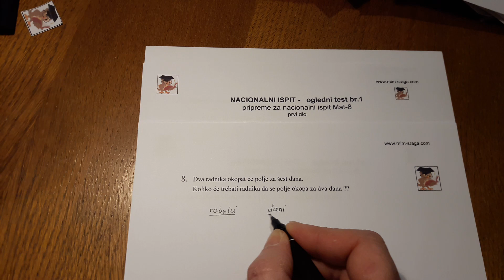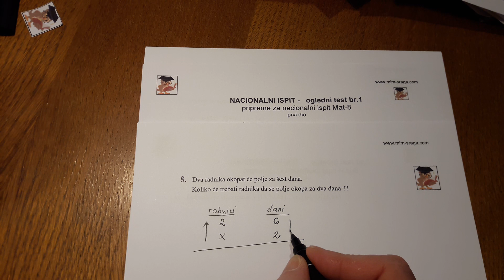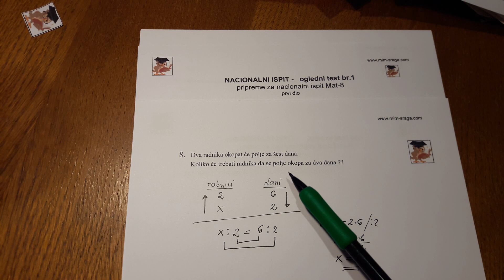8. mala matura